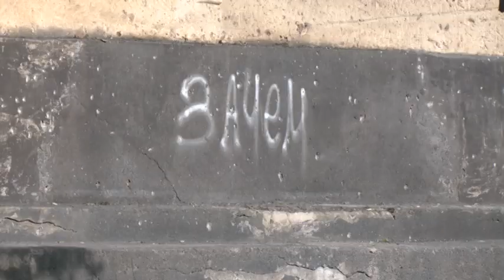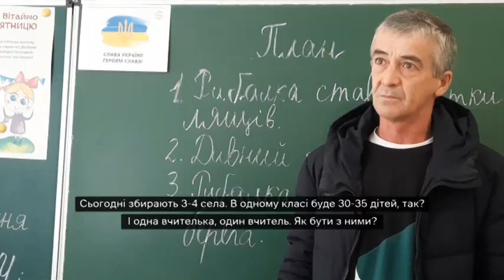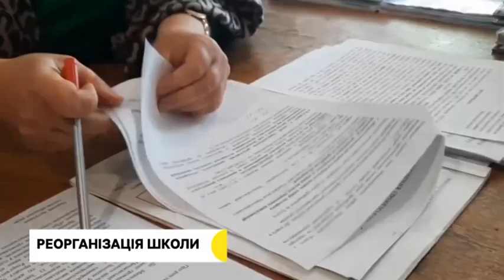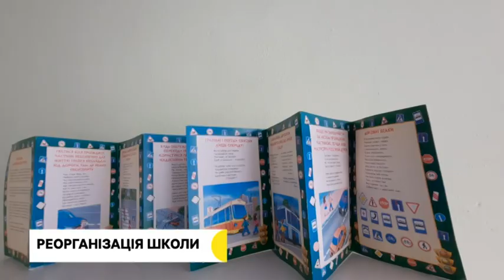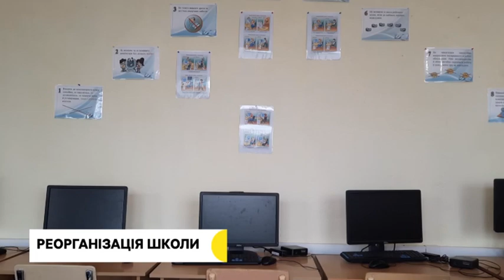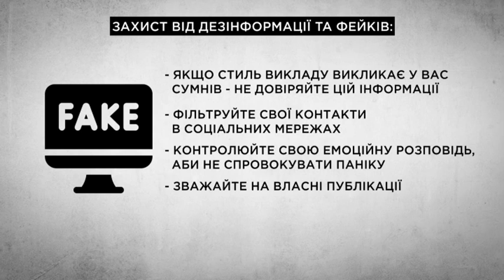Обстріл Миколаєва, водопостачання в місті, реорганізація школи | 29.09.22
00:00 – початок
00:19 – Наслідки вечірнього обстрілу.
01:03 – В наслідок обстрілу миколаївський музей зазнав пошкоджень.
02:43 -  Інформація про обстріли в Миколаївській області.
03:35 – Втрати російських військ станом на 29 вересня.
04:28 – Третю добу два мікрорайони Миколаєва залишаються без водопостачання.
07:43 – Реорганізація школи.
12:14 – Про погоду.